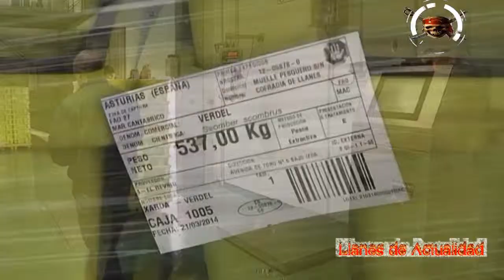Llanes, primera jornada de la xarda 2014